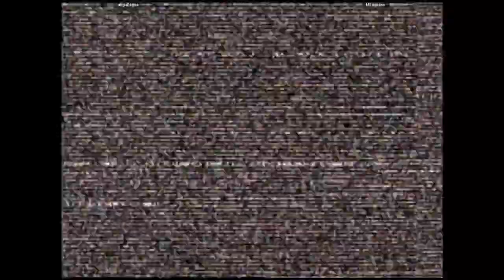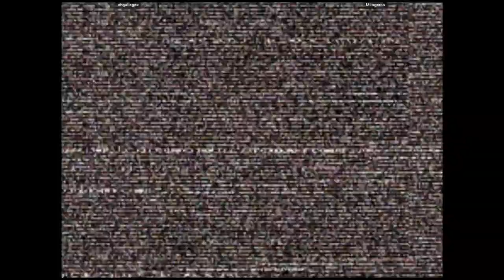CVS2 - xhgallegox VS Milogarco | 🇨🇴🇨🇴 Fightcade2